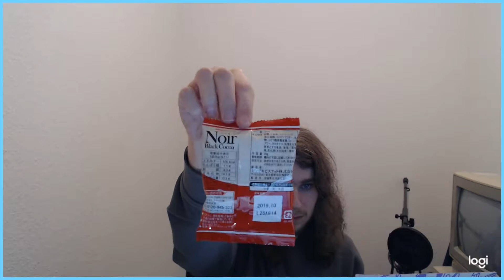Let's Try Japanese Candy #2 [GER] Monat März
Mein Equipment:
Microphone:
Mischpult:
Microphoneständer:
Webcam:
Logitech C920 HD Pro Webcam: Logitech C920 HD Pro Webcam
Aufnahmeprogramm:
Open Brodcaster Software
Copyright by Letsplaybar
Musik in den Videos: